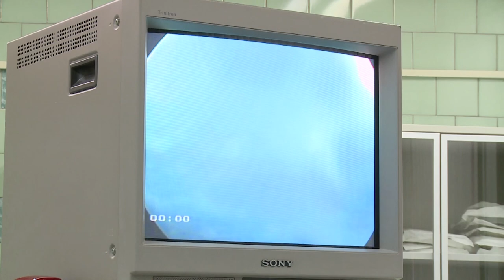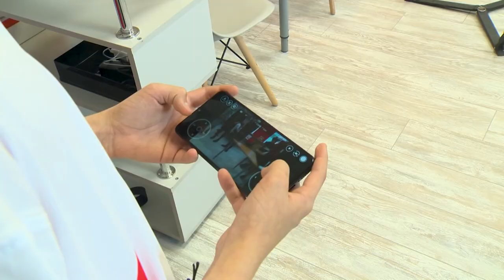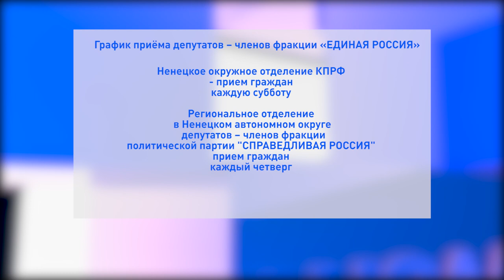Законодатели от 01.10.2020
Председатель Собрания депутатов Ненецкого округа Александр Лутовинов и его заместитель Матвей Чупров приняли участие в мероприятиях в рамках Северного форума по устойчивому развитию при Государственном Собрании (Ил Тумэн).

Депутат Государственной Думы от Ненецкого округа Сергей Коткин намерен внести поправки в закон о компенсации проезда к месту отдыха пенсионерам северянам. Государственная Дума РФ собирается рассмотреть в октябре сразу в трёх чтениях законопроект о компенсации проезда к месту отдыха и обратно неработающим пенсионерам-северянам, чтобы с 1 января 2021 года он вступил в действие.

Внесли вклад в озеленение Нарьян-Мара. Сотрудники аппарата Собрания депутатов НАО высадили деревья в парке «Юбилейный». Молодые саженцы рябины теперь будут радовать горожан на аллее, которая была заложена в районе городского парка в прошлом году.